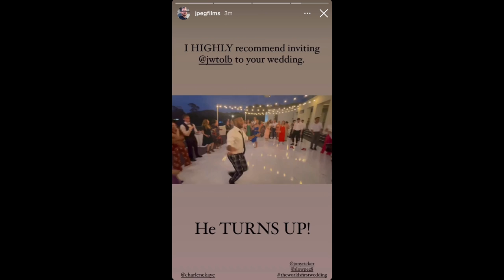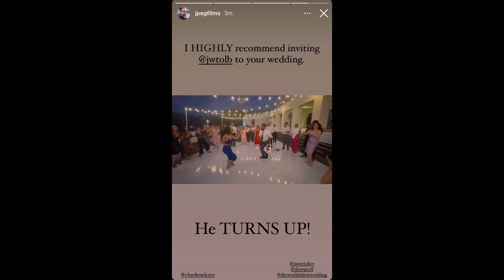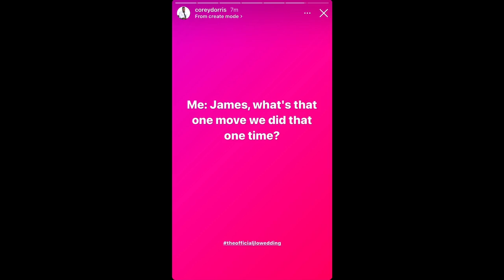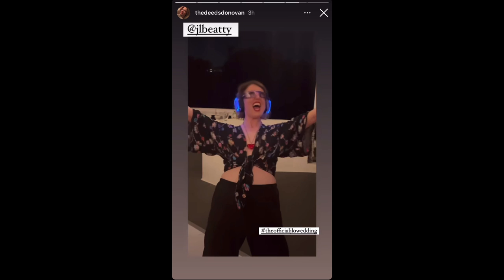Lauren and Joey’s wedding ♡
I CAN’T BELIEVE THE WORLD’S FIRST WEDDING FINALLY HAPPENED

(I didn’t include her reel since it was in this)